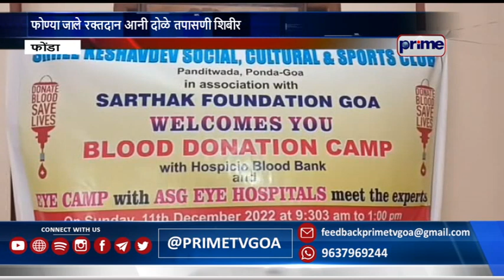BLOOD DONATION AND EYE CHECK UP CAMP HELD AT PONDA